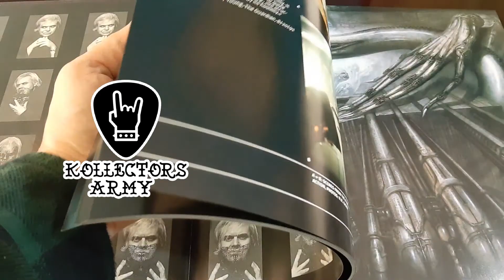HR GIGER Film Design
Introduction by RidleyScott